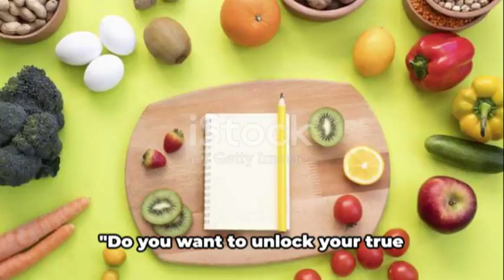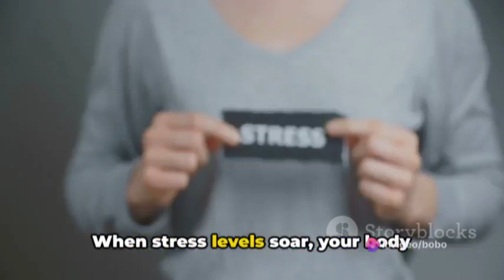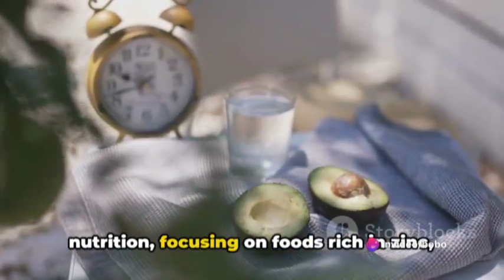Explore Your Peak Performance: Naturally Elevate Testosterone Levels!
Welcome to [Your Channel Name], where we dive into the science-backed strategies to naturally boost testosterone levels and optimize your overall well-being. In this video, we'll explore effective lifestyle changes, dietary choices, and exercises that can positively impact your testosterone production. Whether you're looking to enhance muscle growth, improve energy levels, or boost your mood, we've got you covered with practical tips and insights. Join us on this journey towards a healthier and more vibrant you!